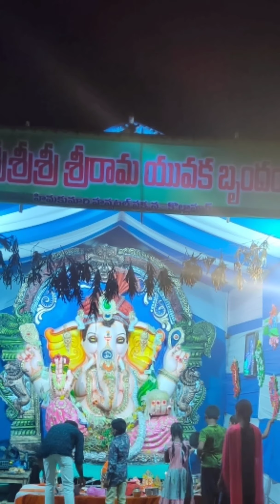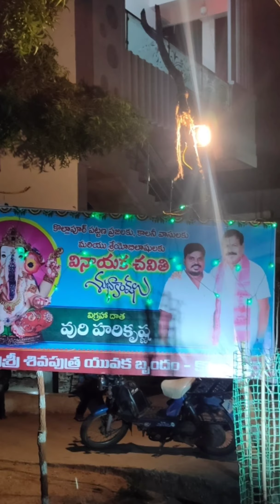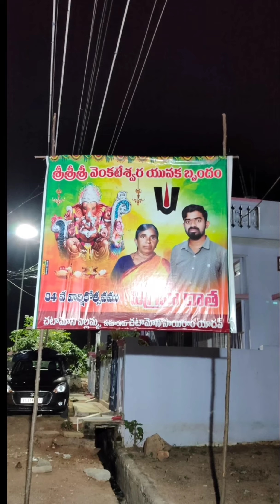కొల్లాపూర్ గణపతి విగ్రహాలు-Kollapur Ganapathi idols|SSS Journey|tokala